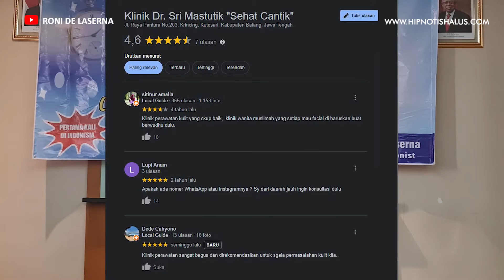TANGGAPAN DOKTER SRI MASTUTI , M.BIOMED TENTANG HIPNOTIS HALUS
Workshop Master hipnotis halus di Jakarta tanggal 27 maret 2022 dihadiri oleh pasangan dokter  Zamroni Ali dan dokter Sri Mastuti dari Batang jawa tengah, dan beginilah kesan pesan beliau setelah mengikuti kelas hipnotis halus di Jakarta kemaren

ORDER KITAB DESENDRIA - MASTERING OF HIPNOTIS HALUS